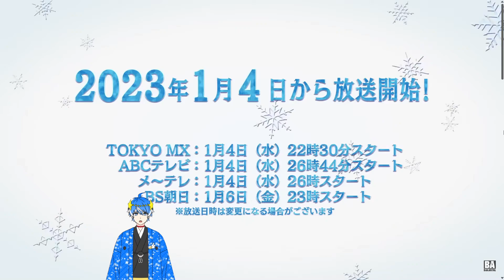【WINTER 2023】EPISODE 1 REVIEW IN 4 MIN